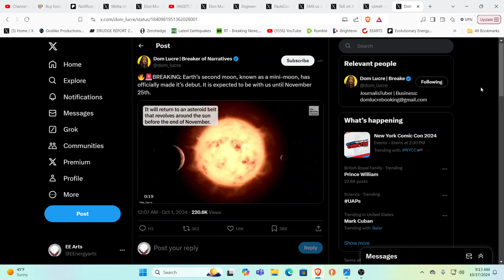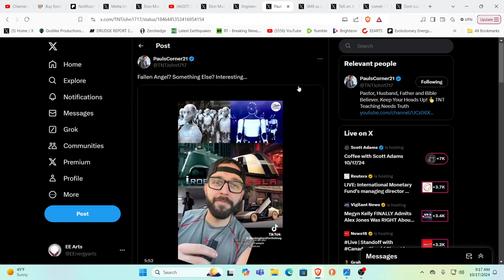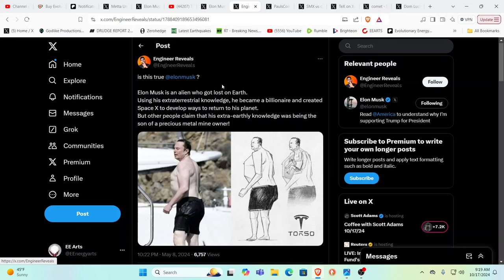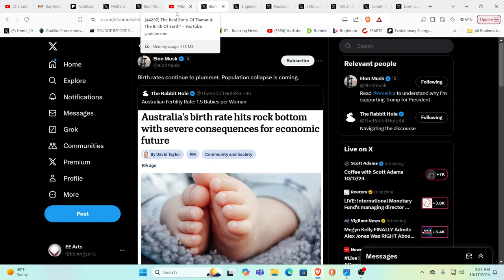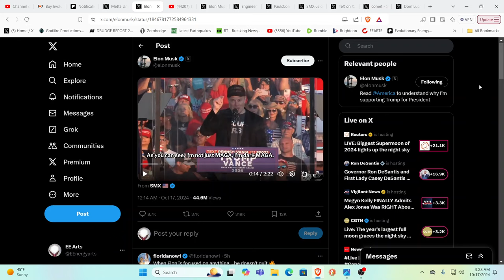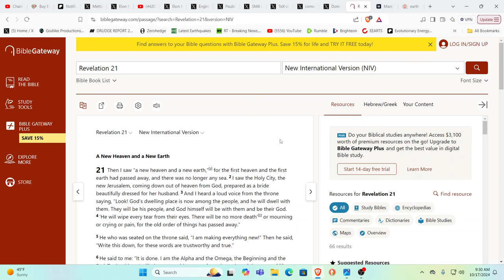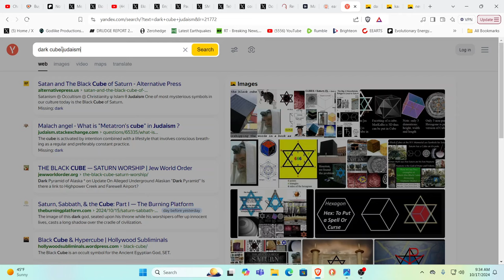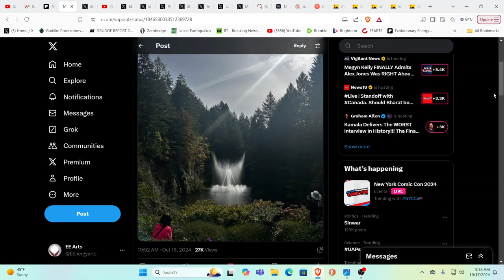IS ELON MUSK THE ANTICHRIST??? AN ALIEN??? FROM MARS???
For truly uplifting energies & frequencies in these times!

Namaste!